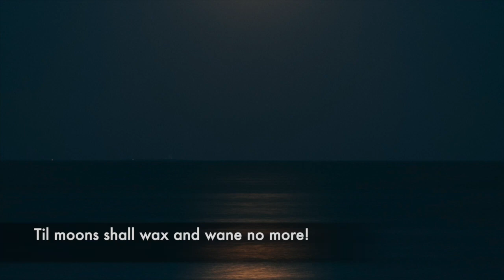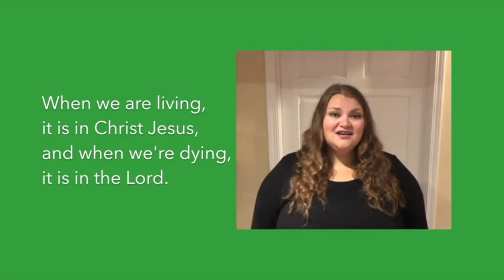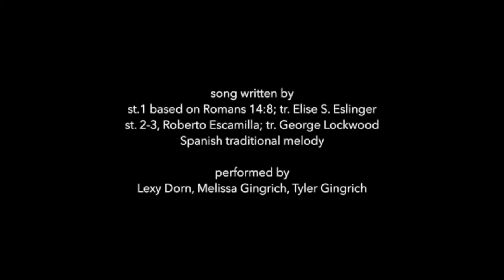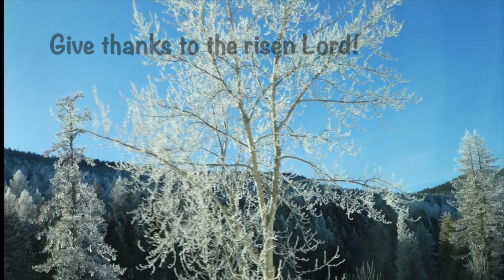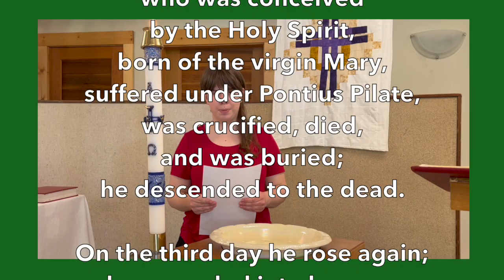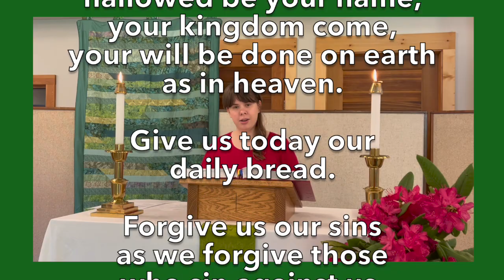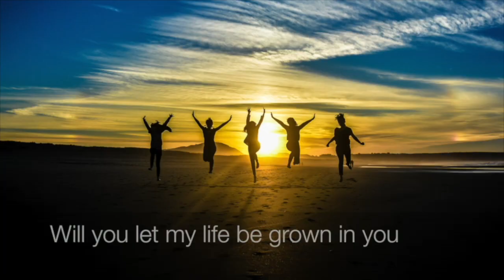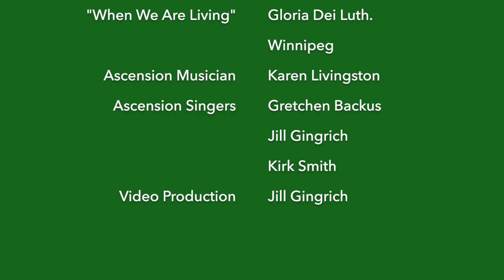Ascension Lutheran, Nelson, BC ~ At Home Worship ~ January 29, 2023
You are welcome at our 30 minute At Home Worship Service, prepared by members of Ascension Lutheran.  You will find hymns, lessons, prayers, special music and a sermon during this service.  Ascension Lutheran is a member of the BC Synod of the ELCIC; we are a Reconciling in Christ congregation.